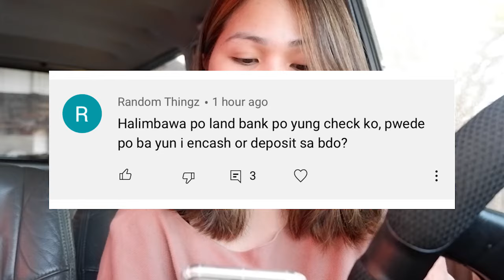ENCASH OR DEPOSIT? - SAAN PWEDE ANG CHECKE MO | RAM FRONDOZA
alamin kung ano at saan pwede i-process ang cheque na hawak mo